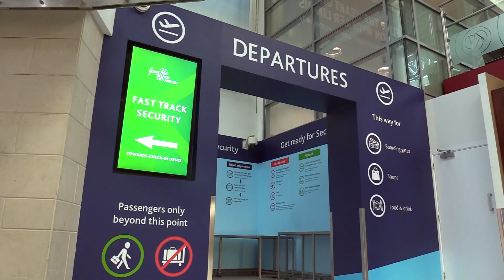Security Processing at Belfast City Airport - Six Minutes Average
With an average processing time of only six minutes, hear what our passengers have to say about their experience of security at Belfast City Airport.

✅"One of the easiest airports we've been through."
✅"Absolutely fantastic."
✅"You can get through it really quickly!"